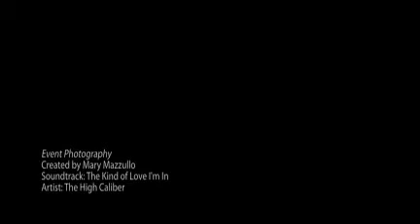Event Photography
Travel to great locations.  Stay in the best locations.  Eat the finest foods.
Enjoy the most gorgeous views.